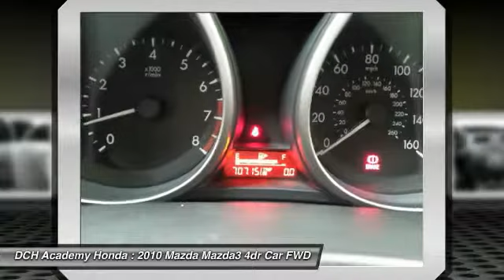2010 Mazda Mazda3 AH52355A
2010 MAZDA MAZDA3 Old Bridge, NJ
Stock# AH52355A

* * * * * DCH VALUE CERTIFIED * * * * * ONE OWNER, 14 SERVICE RECORDS FOUND ON CARFAX, MP3 Player, NO ACCIDENTS on CARFAX, 33 MPG Highway, VALUE PRICED, we specialize in obtaining financing for customers who have low credit scores, no credit, bad credit, recent bankruptcy and repossessions. CARFAX REPORT SHOWS 1 OWNERS, 14 SERVICE RECORDS. This DCH VALUE vehicle comes with a 60-point Inspection and Quality Guarantee, 3 Month/Unlimited Mileage $0-Deductible Powertrain Warranty, CARFAX